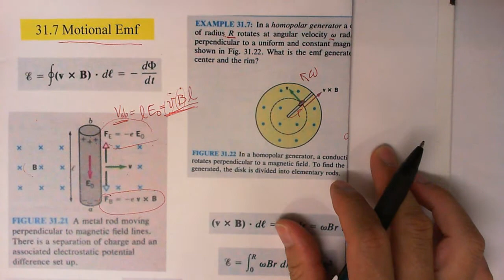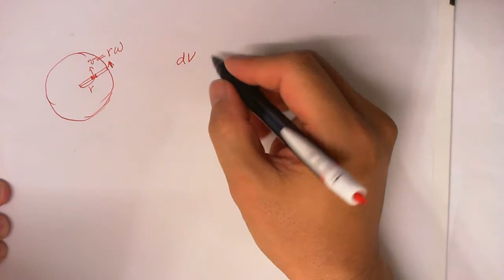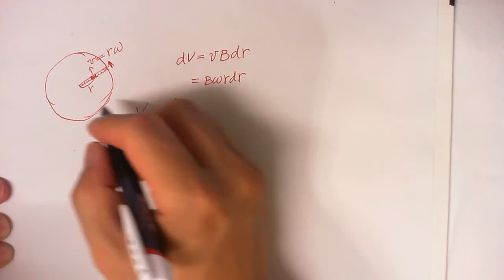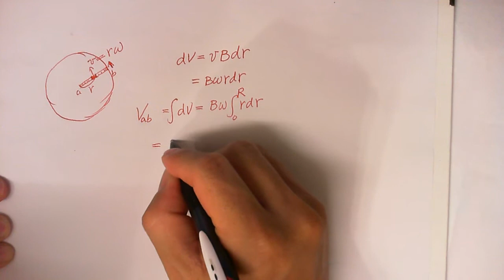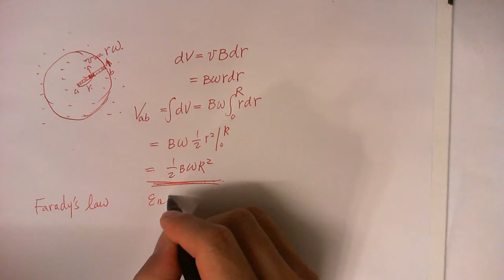30 lecture 11(運動感應電動勢2)